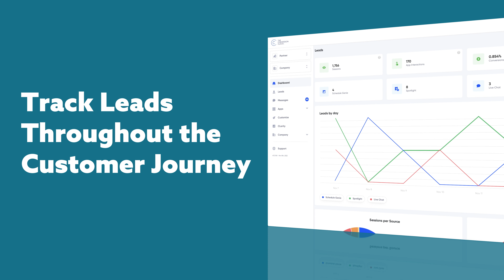Our CRM Integration Partners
Build the Perfect Tech Stack

Our lead generation software, The Conversion Cloud, integrates with industry-leading CRMs to maximize your investment, increase your speed to lead, and update campaigns in real time with ad automation.